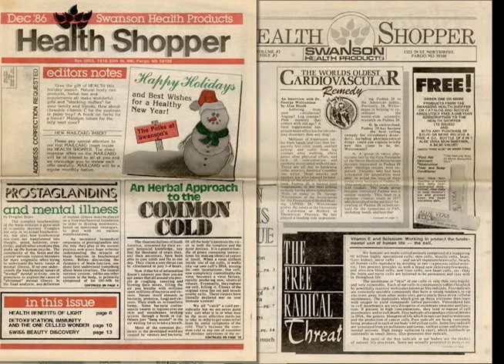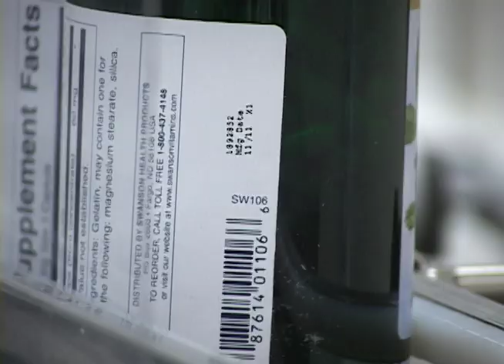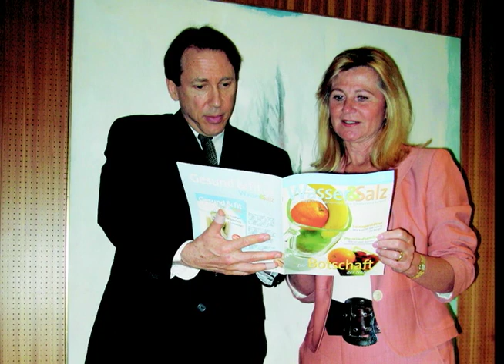Swanson Health Products-About Us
Since 1969, Swanson Health Products has been an industry leader in vitamins, supplements and natural health products. Based in Fargo, North Dakota, Swanson Health Products began as a mail-order business and has grown to become one of America's largest privately held dietary supplement suppliers. A leader in bringing GMP-certified vitamins and supplements directly to consumers, Swansons unwavering commitment to quality and customer service serves its mission of providing quality products at affordable prices.